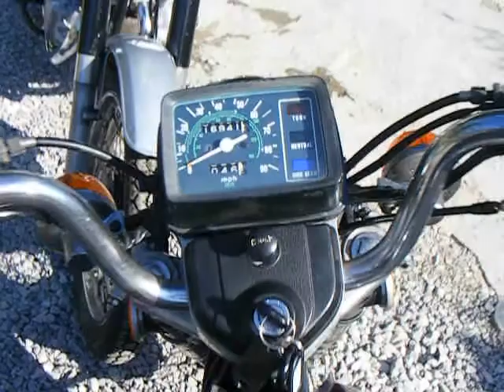Two Honda Benly CD185 twins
Two Honda CD185s 1979 and 1980.